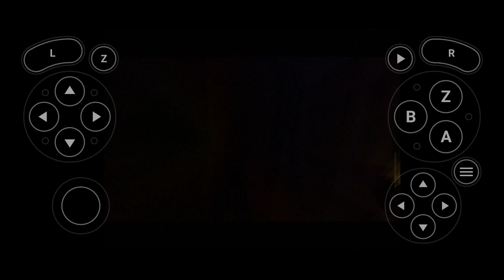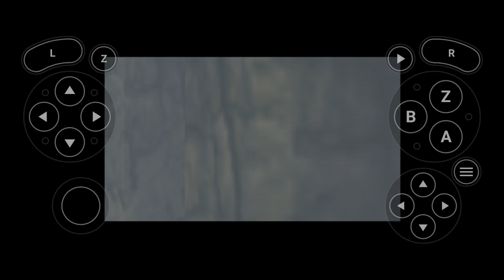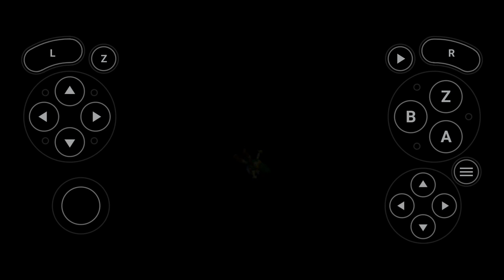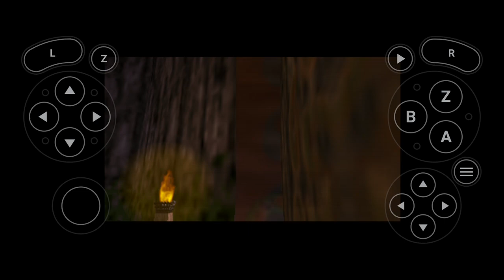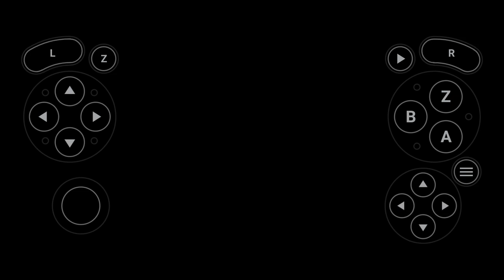The Legend of Zelda: Majora's Mask - The Beginning